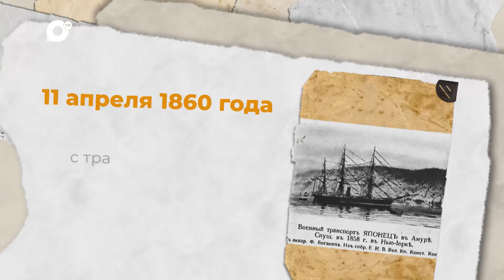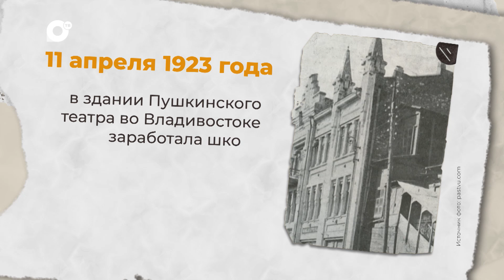Есть история / 10.04-11.04